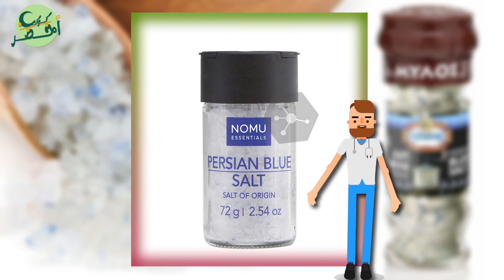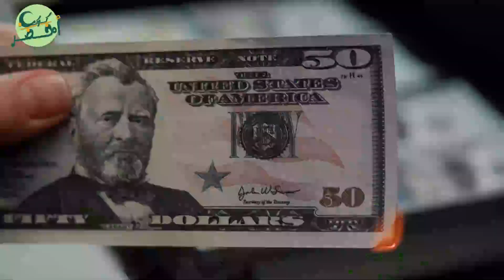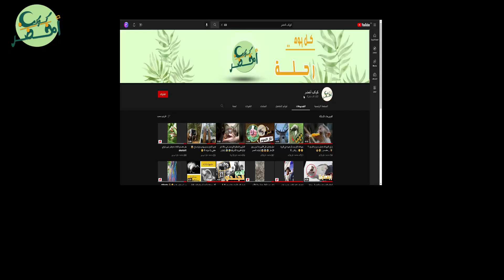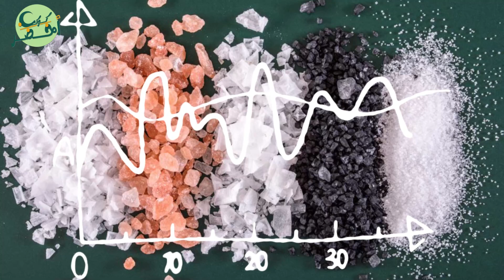أغلى 10 أنواع ملح في العالم 🤑ملح مخصص للاغنياء فقط | كوكب أخضر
أغلى 10 أنواع ملح في العالم 🤑ملح مخصص للاغنياء فقط
الملح ..!
من أكتر المواد المنتشرة حول العالم .. ومفيش مطبخ في العالم تقريبا الا وبيكون فيه مرطبان ملح !!
بس الملح _ورغم انتشاره _ ليه أنواع كتير بتتباع وتتصنع حول العالم احنا منعرفهاش !
دة غير ان ملح الطعام المعروف علميا (بكلوريد الصوديوم ) بيستخدم في مجالات كتير غير الطبخ .
عمرك توقعت ان الملح العادي دة .. بيستخدم في زيادة نسبة الأمان على الطرق وتقليل االحوادث ؟!
طيب كنت تعرف انه بيدخل في صناعة القزاز والصابون ؟!
أديك عرفت !!

النهاردة من خلال الفيديو دة .. هنتكلم عن أغلى 10 أنواع من الملح حول العالم ؛ ونعرف ليه هو غالي كدة !!